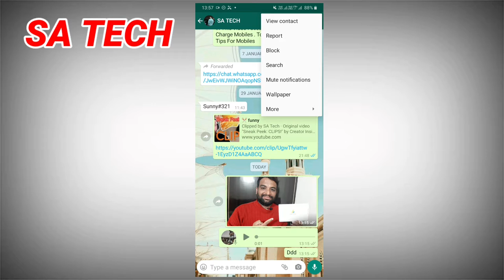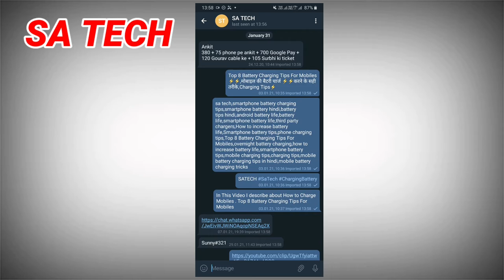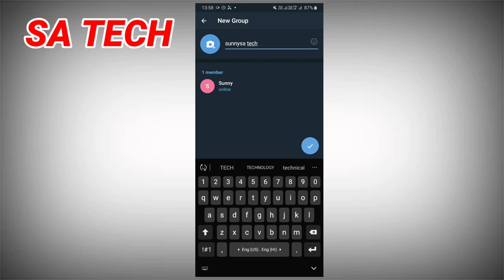How to Transfer Whatsapp Chats To Telegram App, WhatsApp की Chats को Telegram में कैसे Transfer करें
In this video i describe about How to transfer WhatsApp Chats in Telegram